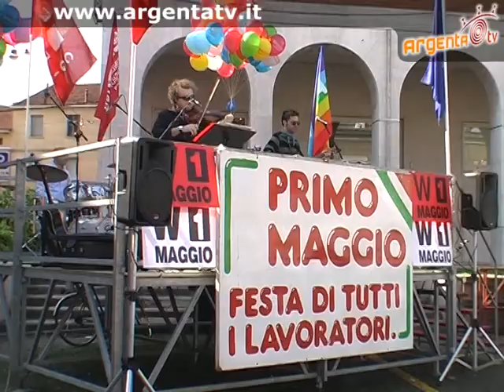Argentani su 1 maggio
Abbiamo chiesto agli argentani il loro parere sulla festa del 1 Maggio